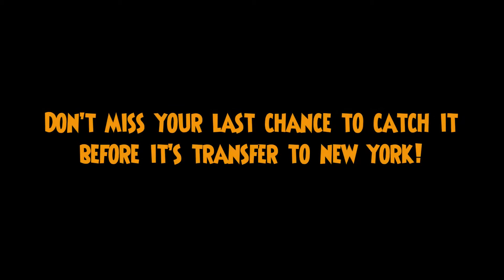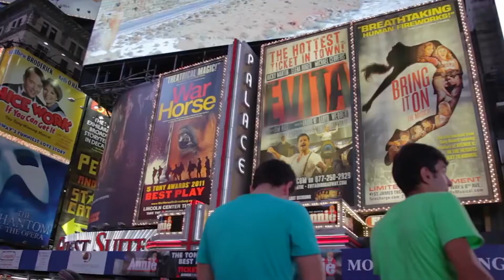manchester fringe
GM fringe  and  new york promo